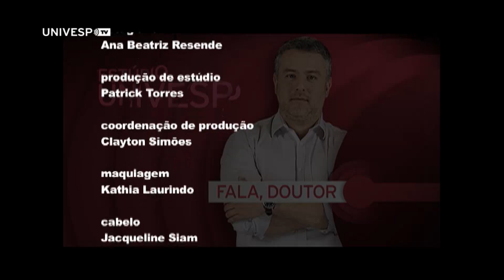Fala, Doutor: Daniel Capitani - Viabilidade de implantação de um contrato futuro de arroz - PGM 118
Rodrigo Simon conversa com Daniel Capitani sobre a tese de doutoramento "Viabilidade de implantação de um contrato futuro de arroz no Brasil", defendida na Escola Superior de Agricultura Luiz de Queiroz (ESALQ/USP). Na pesquisa, Daniel aborda a importância do arroz no setor do agronegócio brasileiro e defende que o arroz é uma cultura com elevado grau de risco de preços e com a maior parte das condições favoráveis a um novo contrato.